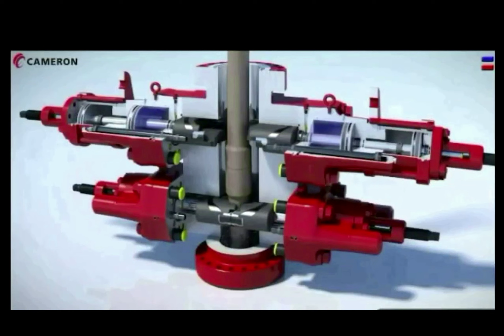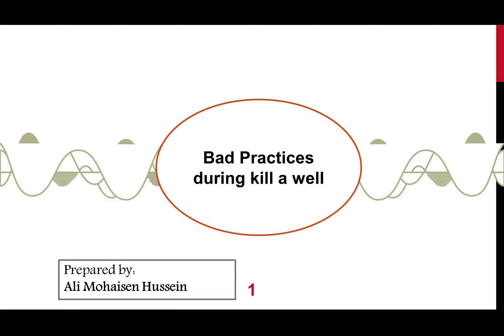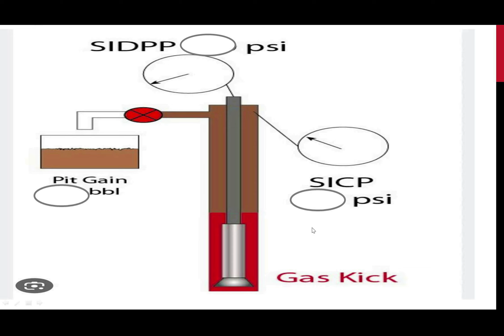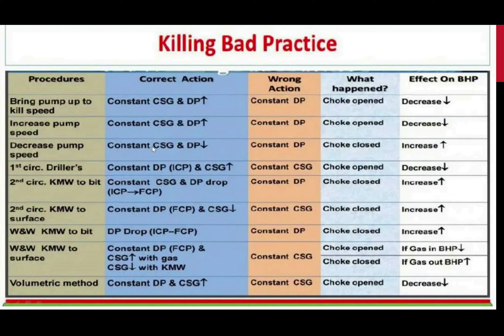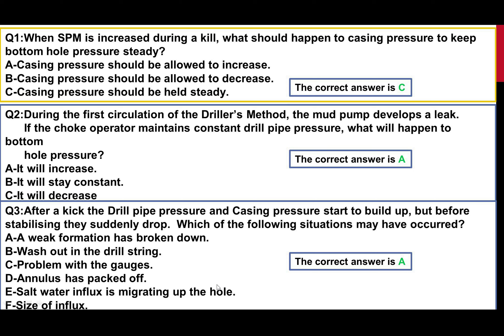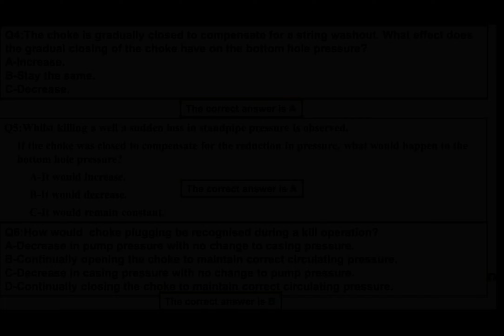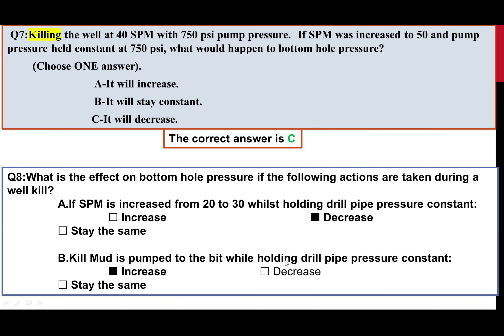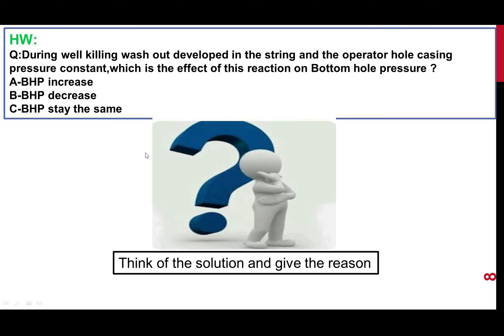BAD PRACTICES DURING A KILL WELL OPERATION :الحلقة الواحد واربعون( 41 )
:الحلقة الواحد واربعون( 41 ) : سلسلة السيطرة على ابار الحفر |Well control courses| باللغة العربية      BAD PRACTICES DURING A KILL WELL OPERATION   "الممارسات السيئة خلال عملية قتل البئر" , دروس تمهيدية لغرض الحصول على ال IWCF للتواصل والأستفسار:
رابط كروب الفيس happy , review your WELL control Courses Keep following us on our You tube channel
primary kick indicators
secondary kick indicators
petroleum engineer
Shut in pressure
SIDPP,SICP
wellbore barriers
Rounding Rules
problems during kill operation